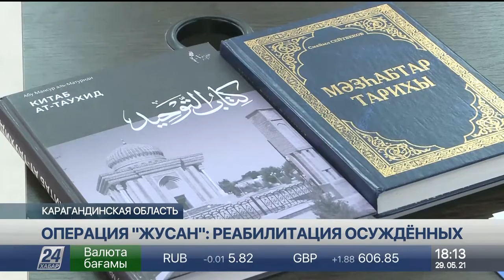Операция «Жусан»: как проходит реабилитация осуждённых.